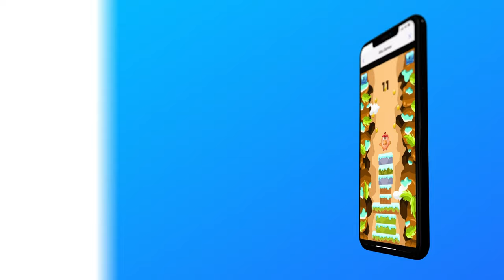ОЧЕНЬ ОПАСНЫЙ НОМЕР! Чингиз Махаммадов из Азербайджана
Вот это силач!